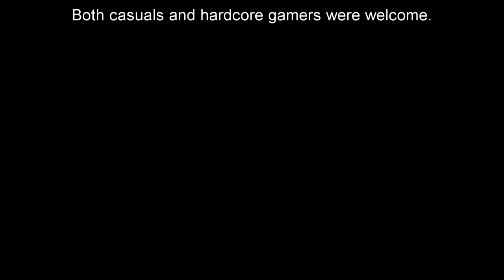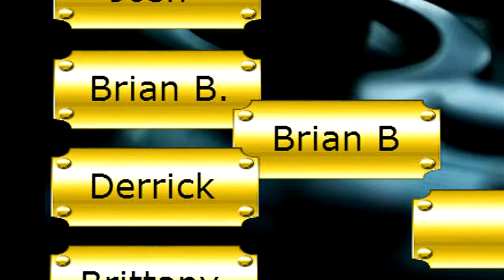GameSpin Tournament Qualifier #3: Brian B Vs Derrick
GameSpin has gathered 16 of our friends to compete in a 16-Man Single Elimination Video Game Tournament. Both Casual and Hardcore Gamers were welcome to the in-house event. The rules below were put in place to add an element of luck to help put gamers of all types on the same level.

Tournament Rules

16 players compete in a singles elimination tournament.
Each player suggested two games prior to the event.
Each suggested game is represented by a ticket
The tickets are placed in a jar, and a coin toss takes place.
The coin toss winner draws a ticket from the jar.
The ticket drawn determines the game that will be played for the upcoming round.
Winners advance to the next round. Losers are eliminated.
This continues until only one winner remains!